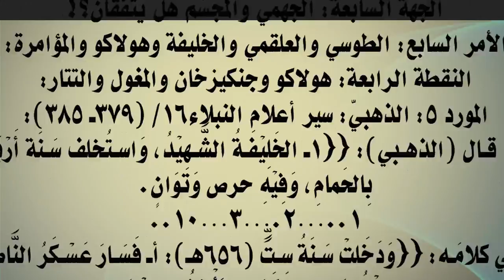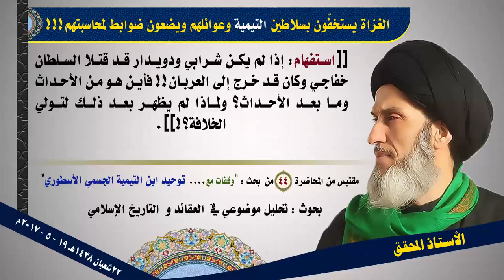الغزاة يستخفّون بسلاطين التيمية ‏‎وعوائلهم ويضعون ضوابط لمحاسبتهم!!!‏‎